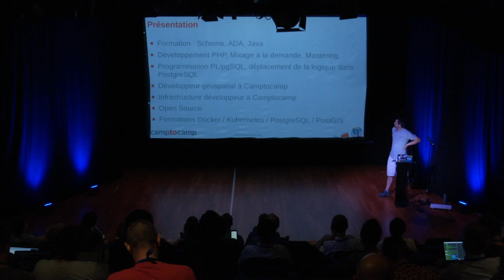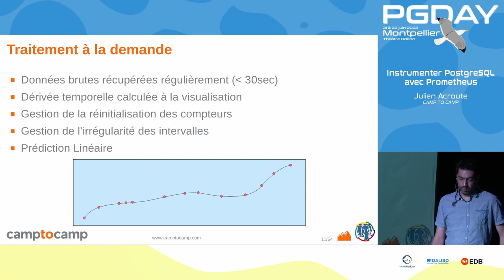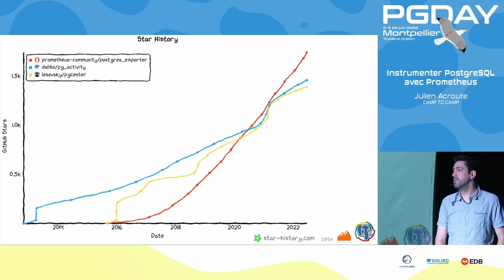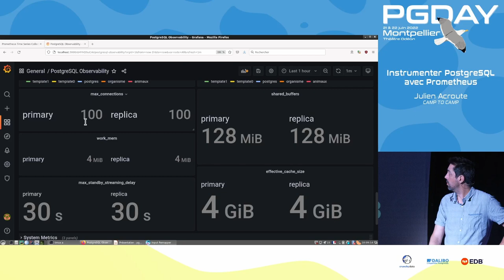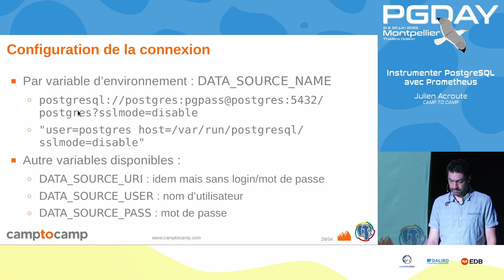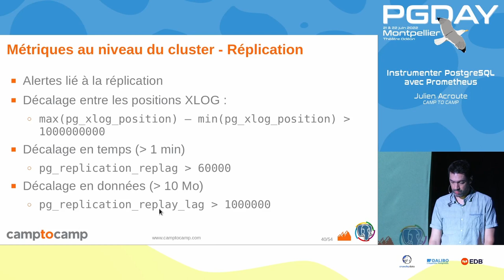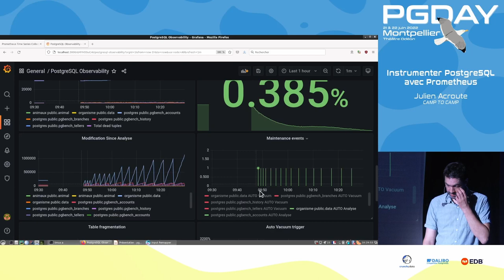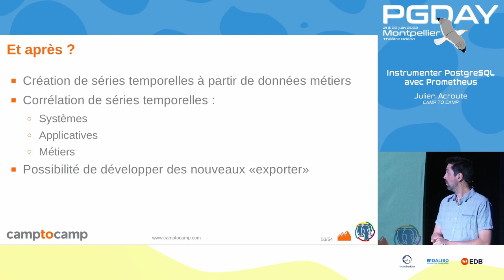Instrumenter PostgreSQL avec Prometheus / Julien Acroute - CAMP TO CAMP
Comment instrumenter un cluster PostgreSQL avec Prometheus et Grafana afin de récupérer des métriques sur le cluster, les bases, les tables et les requêtes.